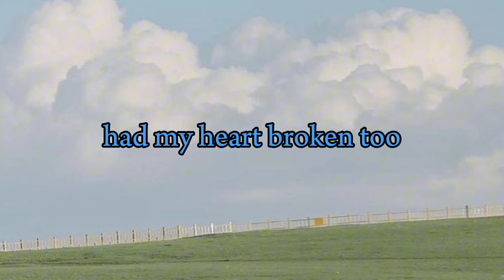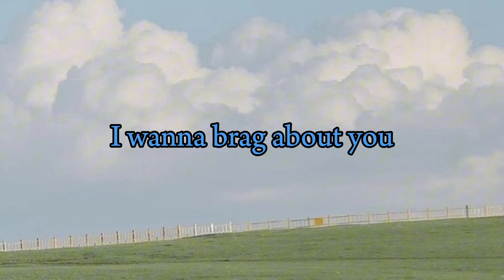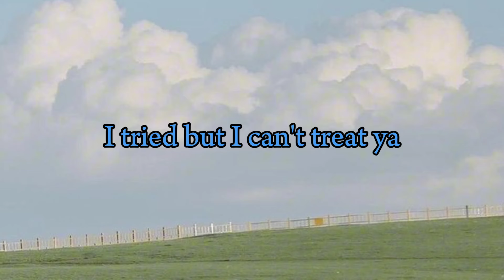LANY - DNA (lyrics)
🎵 lyrics 🎵

My reputation says that I fall too fast
They try to twist it, try to make it sound bad
But I don't care, no, I don't care
I've broke some hearts and had my heart broken too
And that's the risk I took when I fell for you

This is just the way I am

Sorry I call again when you don't pick up
And tell you you're beautiful but probably too much
I tried, but I can't treat ya like the rest of L.A.
Oh, it's just not in my DNA
To love you only halfway

I wanna hold your hand in front of my friends
Say what I'm feelin' and not have to pretend
That I don't care, no, I don't care
I wanna brag about you when you're not around
Hear you name next to mine 'cause I like the way it sounds

I'm sorry I call again when you don't pick up
And tell you you're beautiful but probably too much (too much)

This is just way I am